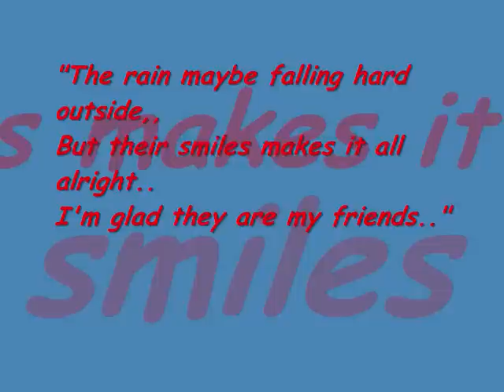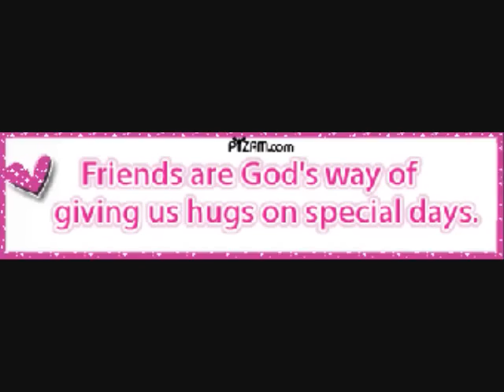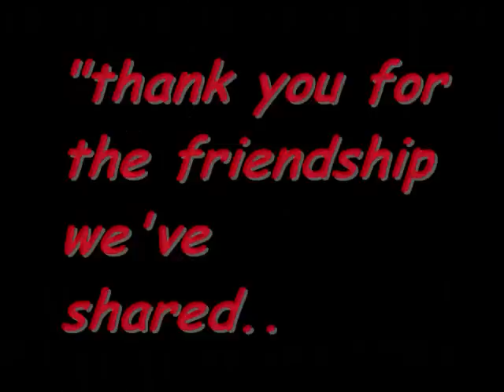Memories of friendship(Episil tech.Taiwan)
..my first video ever..dedicated to all my friends in episil tech..taiwan..